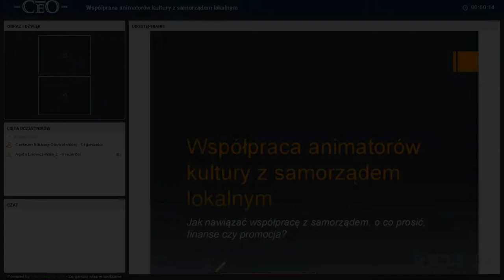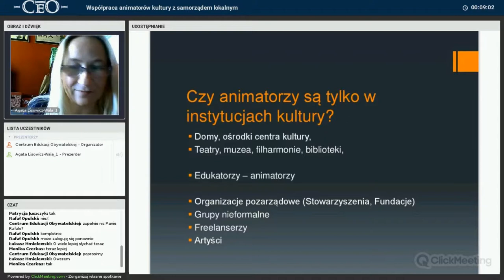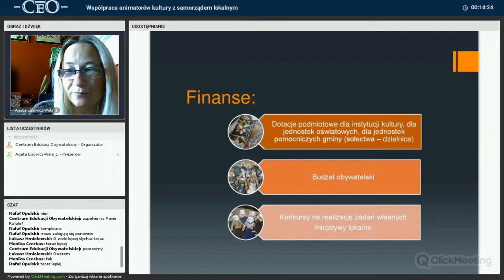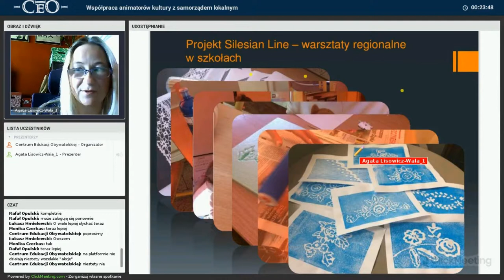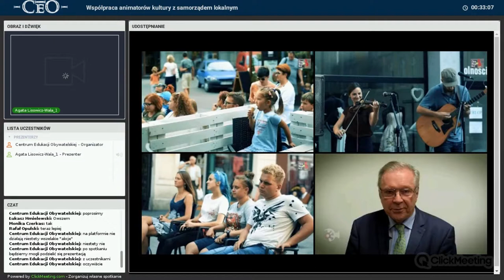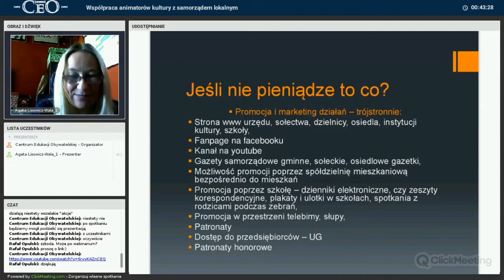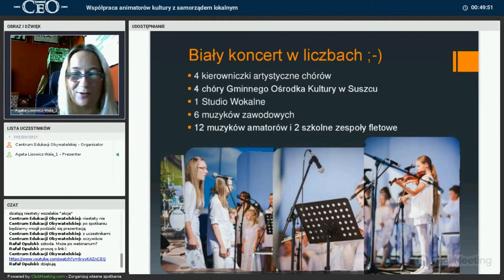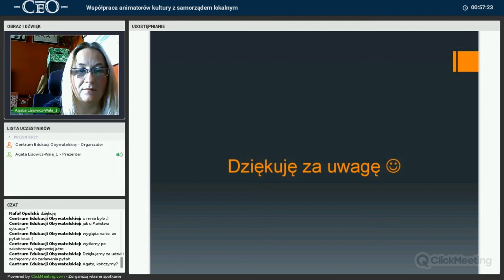Współpraca animatorów kultury z samorządem lokalnym - Agata Lisowicz-Wala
Webinarium zorganizowane przez Centrum Edukacji Obywatelskiej i Mazowiecki Instytutu Kultury będący operatorem programu Bardzo Młoda Kultura, "Kulturalni edukatorzy".